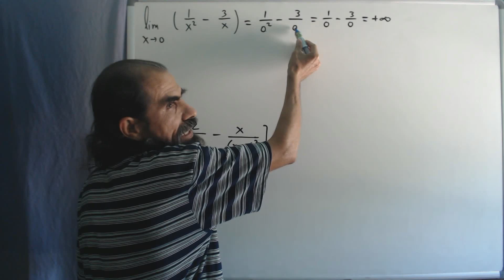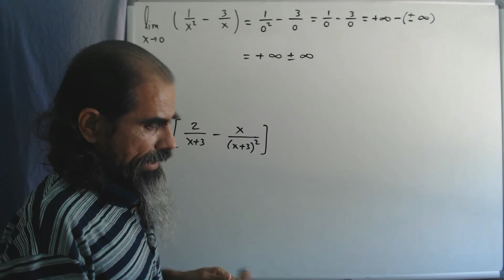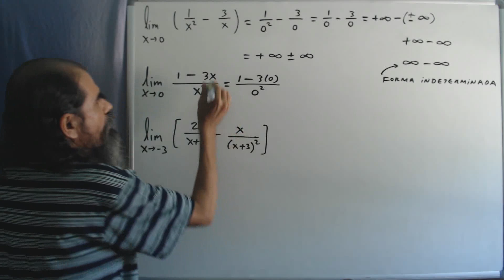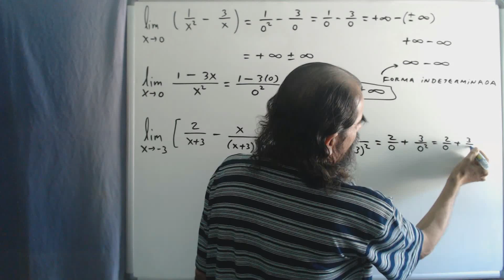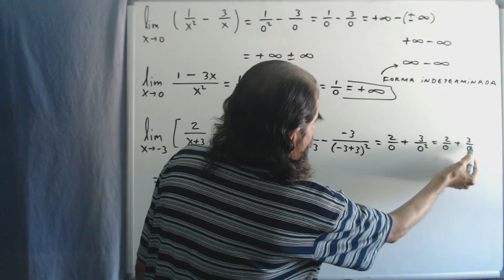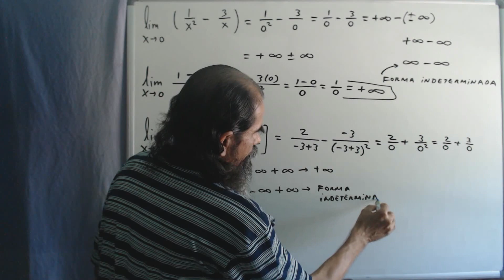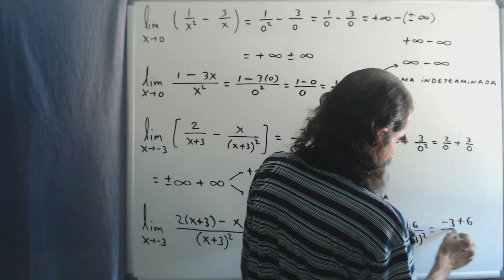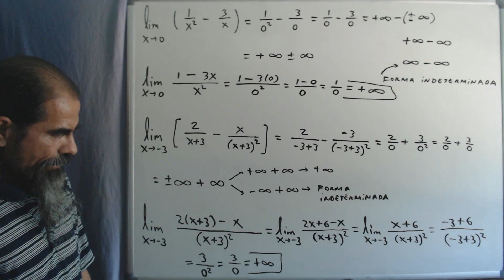limites infinitos clase 7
Calculamos dos límites en los que aparece la forma indeterminada: infinito menos infinito. En los dos casos eliminamos la forma indeterminada, por medio de la rescritura de la función, sacando un común denominador, llegando al resultado que es infinito, determinando el signo del infinito en cada caso.